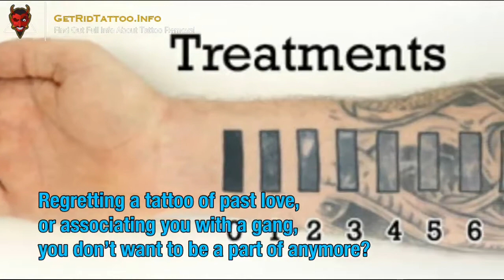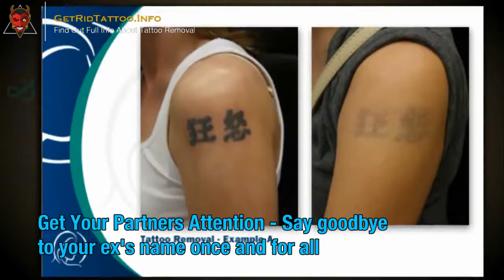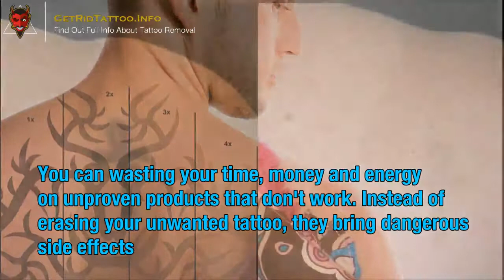Laser Tattoo Removal Treatment – All you must to learn about tattoo removal. Page teaser